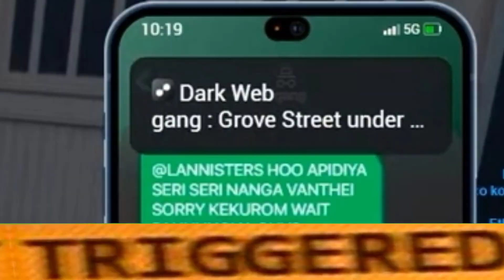bloods vs lannisters